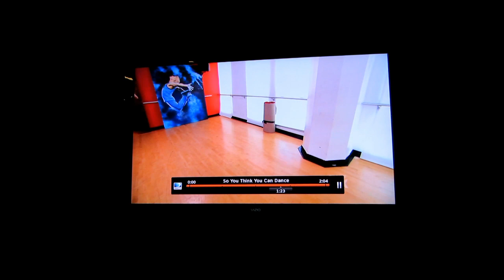♥Why I Haven't Gone On A Cruise - August 20-22, 2013 Vlog | VlogWithErica♥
♥Camera & Editing Tool Used For This Tutorial♥
Canon PowerShot ELPH 110 HS
Pinnacle Studios 16